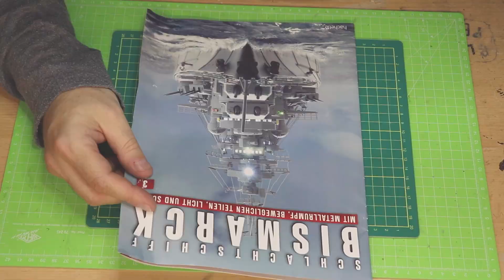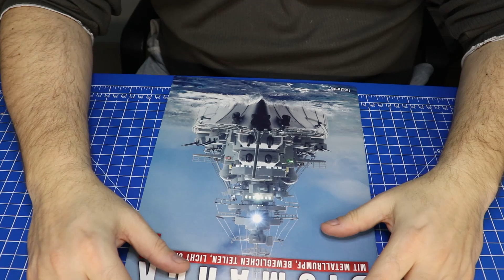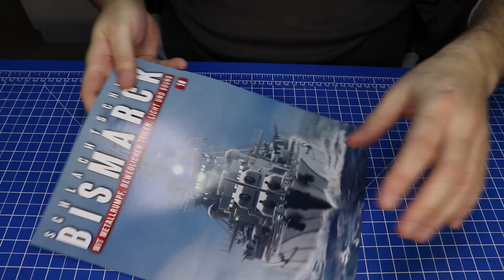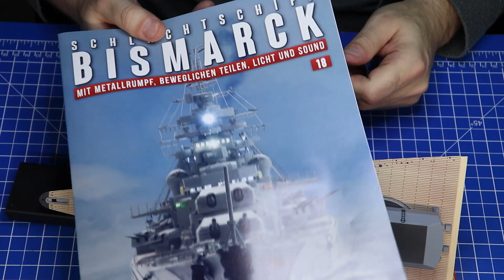Hachette Bismarck Metall Part 18